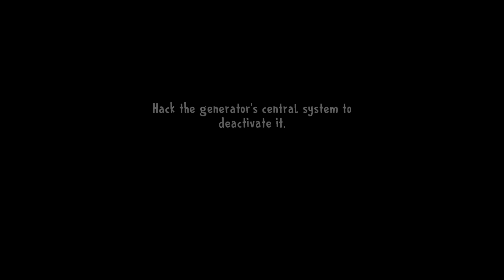Poppy Mod Ice Scream 8 Rob Playing Distroy Janretar 2 New Gameplay With New Face